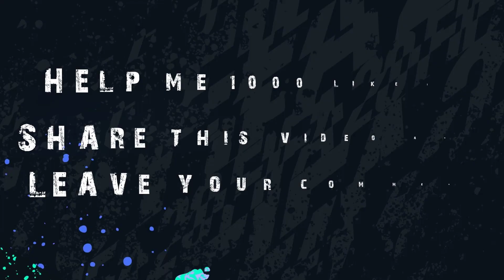FIFA 22 - MANCHESTER UNITED ALL NEW CONFIRMED AND RUMOURS WINTER 2022💔 ft Haaland, Pogba, Dybala 😔💔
MANCHESTER UNITED ALL NEW CONFIRMED TRANSFER and RUMOURS JANUARY 2022✅ DECLAN RICE, POGBA, HAALAND